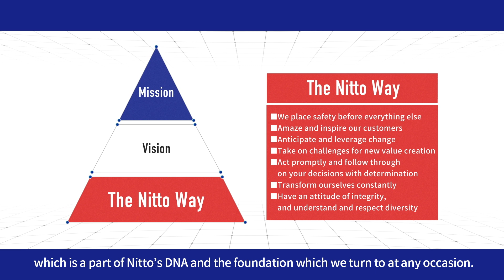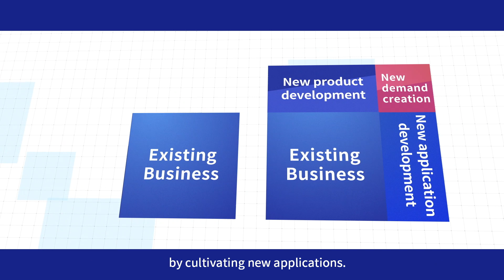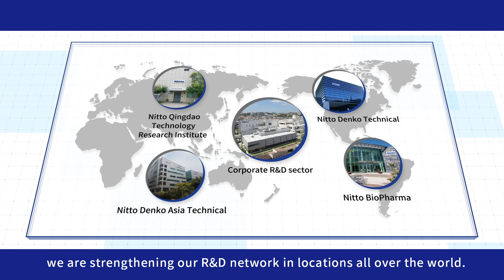Nitto Corporate Movie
This is the Nitto corporate movie.

With our mission, “Contribute to customers’ value creation with innovative ideas”, we support the everyday lives of people in every part of the world.
At the Nitto Group, we see societal changes as an opportunity. We will continue to inspire the world by creating the next wonders, creating new values together with our customers.

Creating the next wonders for the world.
Innovation for Customers, Nitto.

■SNS
Nitto Official Facebook